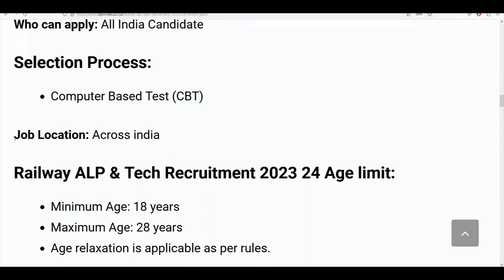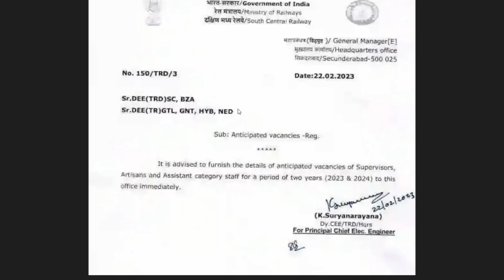Railway recruitment 2023, Bumper 45000